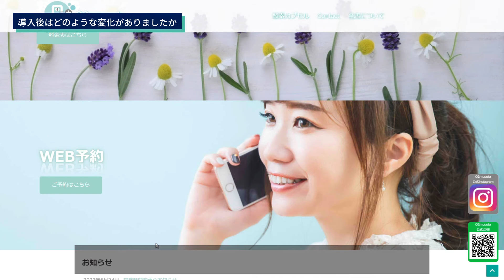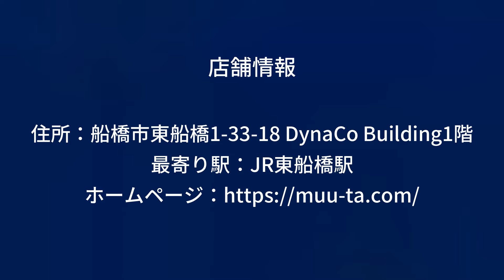【地元を大切にする酸素ボックスサロン】O2muuuta（オーツーむうた）【RESERVA活用事例】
連載シリーズ第15弾！
【RESERVA予約システムを導入していただいている事業者様にインタビュー！】
今回インタビューにご協力いただいたのは、千葉県船橋市で酸素ボックスサロンを展開している「O2muuuta（オーツーむうた）」様です。

予約タイプ：サービス提供タイプ（スタッフ指名あり）
予約プラン：フリープラン
住所：千葉県船橋市東船橋1-33-18 DynaCo Building1階

0:00　オープニング
0:18　下坂様のご紹介
0:31　事業内容について
0:39　RESERVA導入前のお悩み
1:01　導入後どのような変化がありましたか？
1:40　今後の抱負を教えてください
2:18　RESERVA導入をご検討の皆様へメッセージ
2:35　エンディング

■RESERVA活用事例｜O2muuuta【酸素ボックスサロン】はこちら

RESERVA（レゼルバ）は、350以上の業種に提供している予約プラットフォーム上の課金・決済データを分析し、集客等に活用する決済マーケティングを推進しています。
1200万人を超えるユーザーが生活・仕事のあらゆる場面で「RESERVA」を通じて予約を行い、日々得られる膨大なデータを解析し、より便利なビジネス環境を提供していきます。